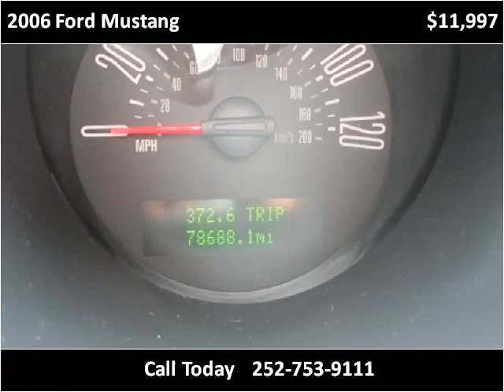2006 Ford Mustang Used Cars Farmville NC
This 2006 Ford Mustang is available from Auto Depot Farmville.